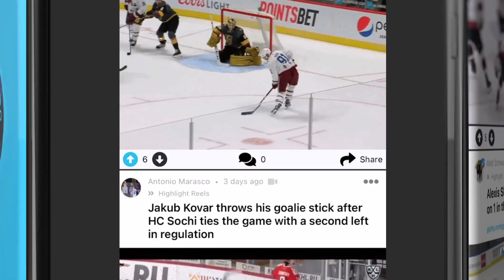NHL Last Night: All 28 Goals and Scores on November 3, 2021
All 28 Goals and Scores on November 3, 2021:
Nashville Predators 2 vs Edmonton Oilers 5 | 0:06
Carolina Hurricanes 4 vs Chicago Blackhawks 3 | 1:13
Columbus Blue Jackets 5 vs Colorado Avalanche 4 | 2:20
St. Louis Blues 2 vs Los Angeles Kings 3 | 3:45

The Hockey Players Club App is the best place to find, share and discuss the latest hockey news, scores and content.